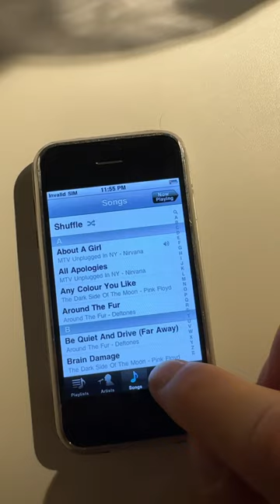iPhone from 2007